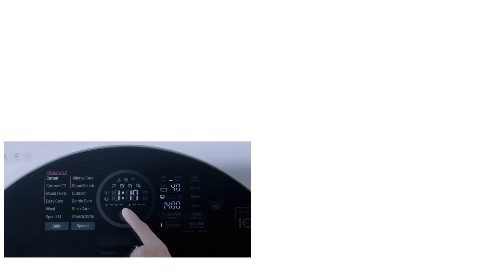Simply Beautiful - Mark Hartley and Alex Humphreys Feat. Rebecca White | Comercial LG Music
Sobre a vida e suas perfeições. Fazendo o seu dia hoje e todos os dias com a LG. Life’s Good.

Life is Good | Fazendo o seu dia hoje e todos os dias com a LG • Simply Beautiful - Rebecca White

Música: Simply Beautiful - Mark Hartley and Alex Humphreys Feat. Rebecca White • Boost Music Publishing

LG: Making your day, today and every day